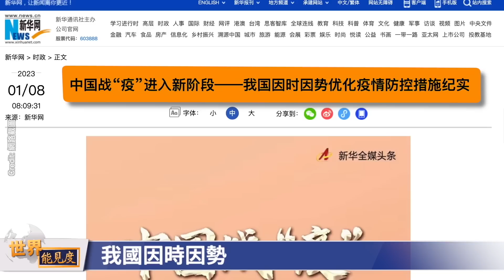左右為難 進退維谷 北京摒棄「清零」政策內幕曝光